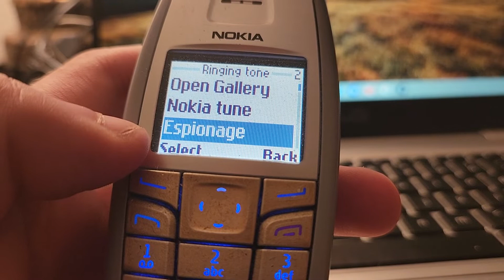Nokia 6015i ringtones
Preloaded ringtones on a Nokia 6015i from Simple Freedom prepaid.